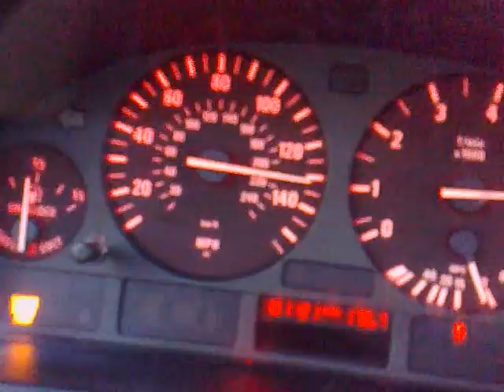Doing That 140 baby (mph)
I need a faster car lol ,,